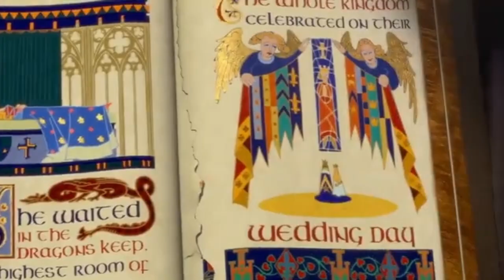You can play with them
Girlfriend Girlfriend